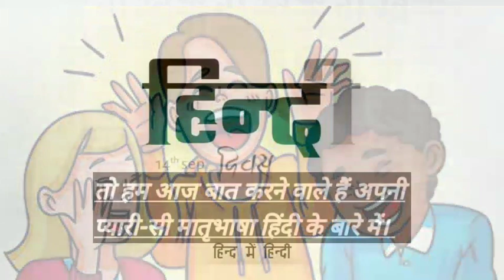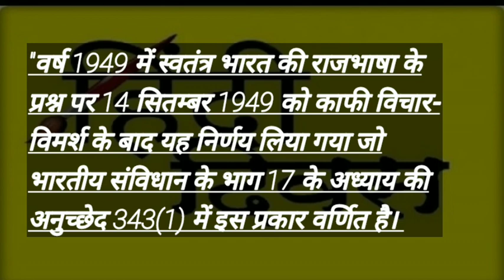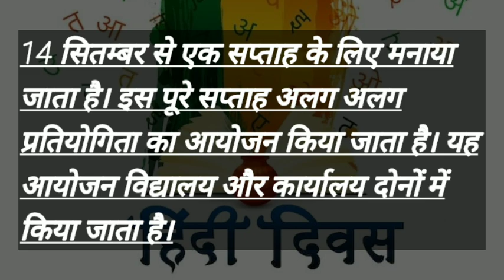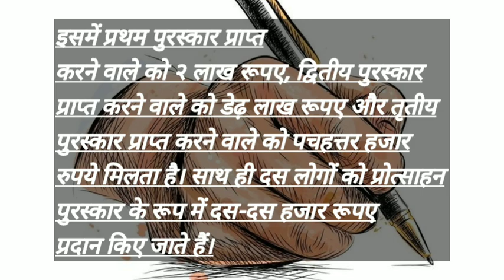Hindi Diwas (हिन्दी दिवस)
हिंदी दिवस पर विशेष (क्यों मानते हैं हिंदी दिवस ) 14 september